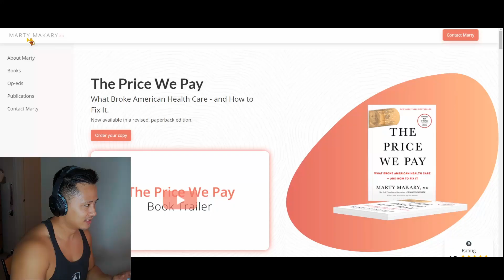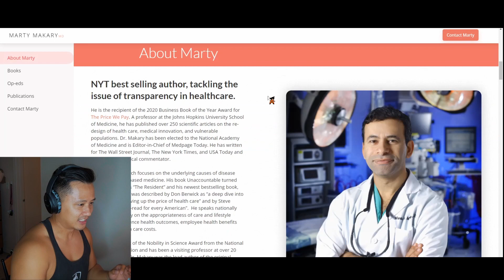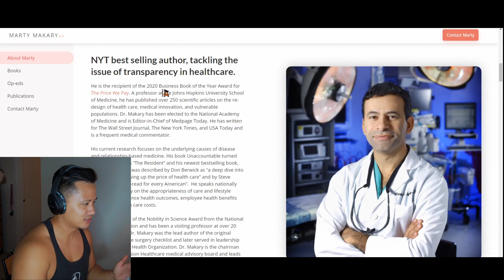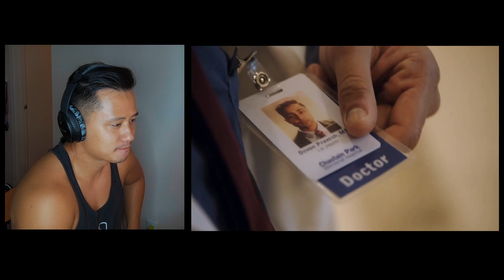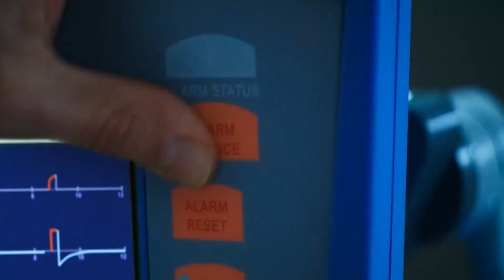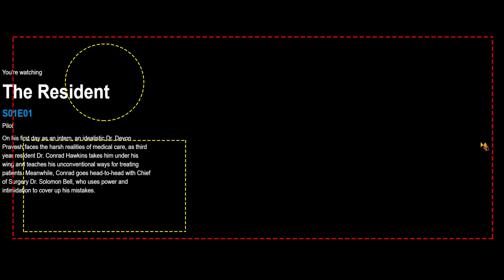Medical Student Watches The Resident | S1E1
I have heard about this show for a long time, but have never gotten the chance to watch it. Let's watch it together!

Non-Spoiler alert: IT'S BONKERS!

I highly recommend the book it's based off of, Unaccountable by Dr. Marty Makary who is a surgeon at John Hopkins.